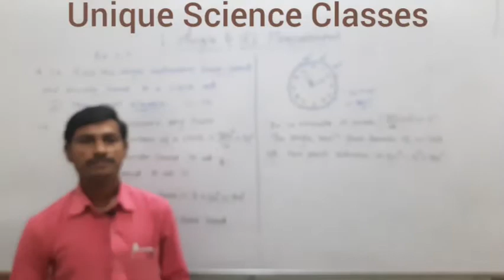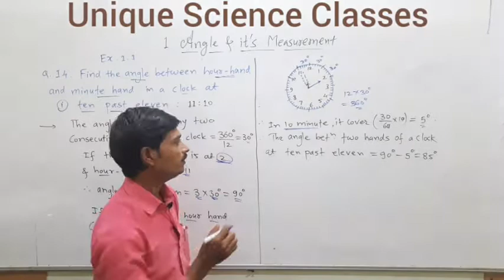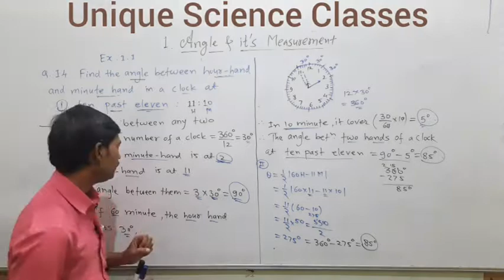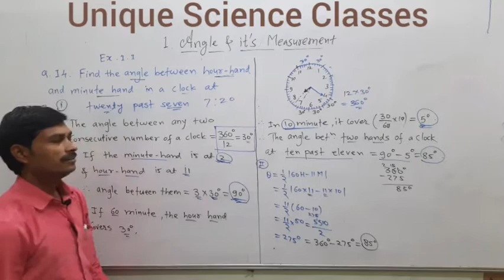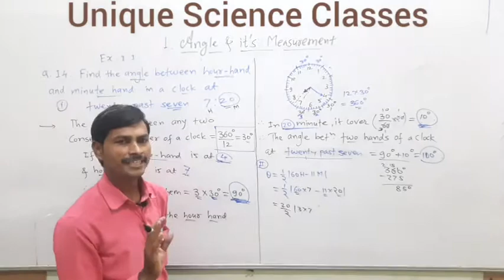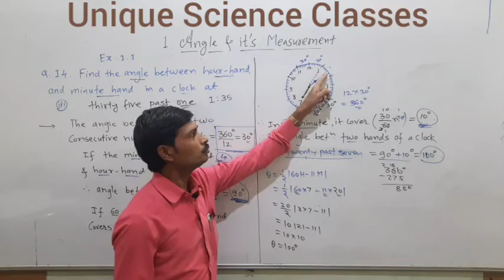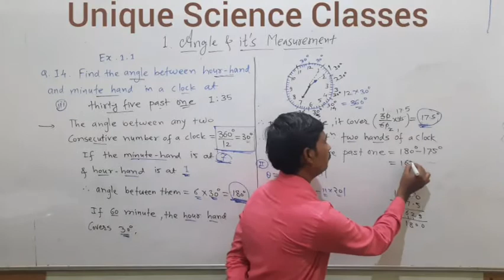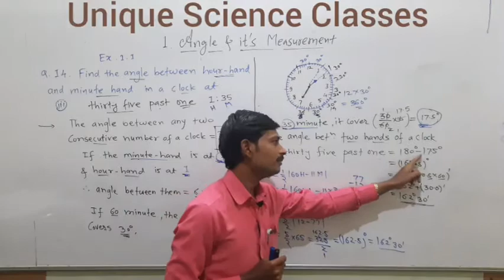Angle and it's Measurement-10/11th Science Mathematics